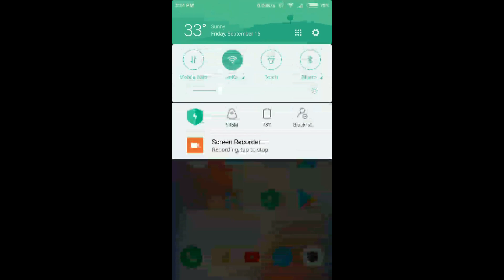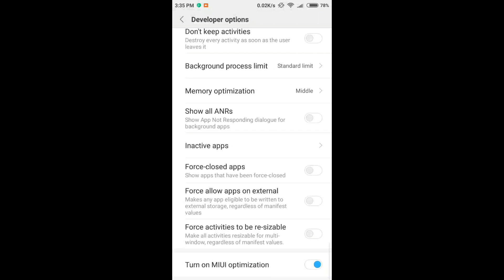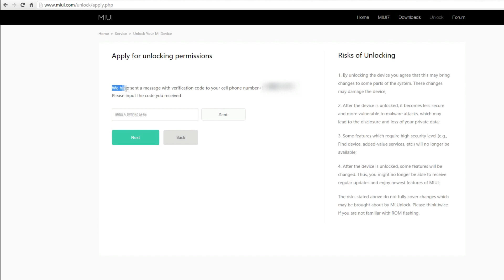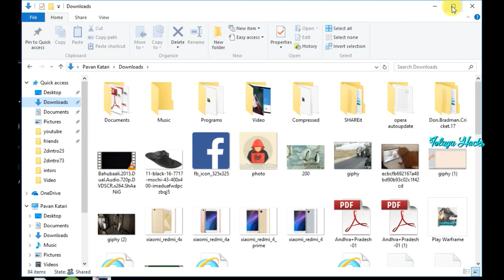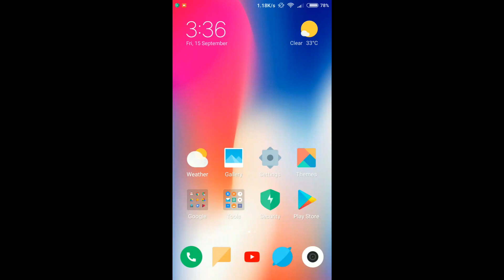How to Unlock Bootloader Any Xiaomi Mobiles - Telugu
In This Video, I am Showing You Guys How to Unlock Bootloader Any Xiaomi Mobiles

Hi Friends Today I am Teaching To How to Unlock Bootloader Any Xiaomi Mobiles, After watching this tutorial you will hopefully be able to follow along more intermediate tutorials.